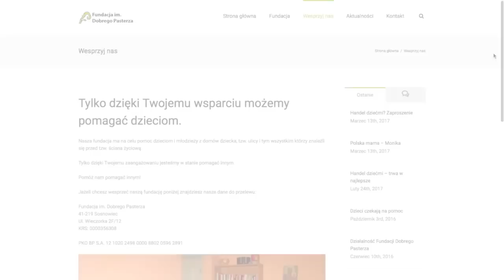Dzieci z domów dziecka sprzedawane i mordowane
relacja z Wielkiej Brytanii gdzie trafiają dzieci z Polski,  są katowane, a te które biorą w tym udział, mają skrzywioną psychikę na całe życie i już nigdy nie odnajdą się w społeczeństwie. Zróbmy coś aby nasze dzieci pozostały w naszym kraju